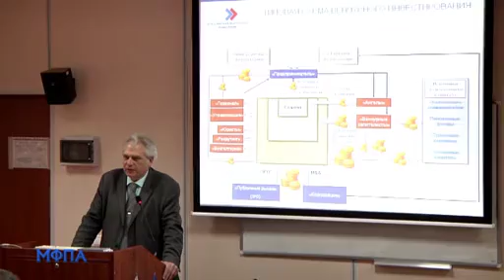Часть1. Мастер-класс Агамирзяна И.Р. в МФПА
Видео мастер-класса Игоря Агамирзяна в МФПА. Игорь Рубенович рассказывает об инновационно-технологическом предпринимательстве. Что это такое? Как оно работает? Для этого он рассмотрел зарубежный примеры - университет Беркли. Особенность которого в том, что ключевая фигура, вокруг которой крутиться вся деятельность центра инновационно- технологического предпринимательства -- это и есть сам предприниматель. А вокруг него -- два вида разного капитала -- денежного (необходимое условие для создания нового продукта, нового производства) и второй ресурс -- человеческий, без которого также невозможно создание инновационного продукта со всей необходимой инфраструктурой.